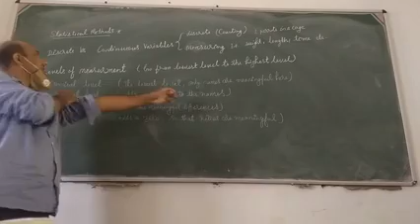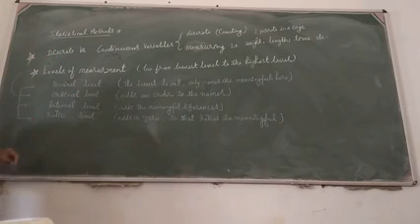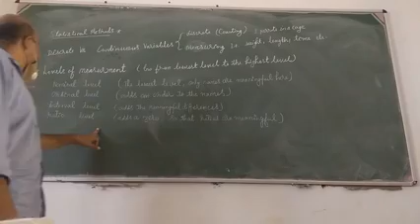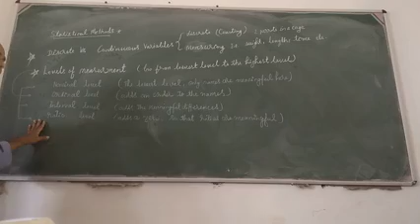BSc. Final year